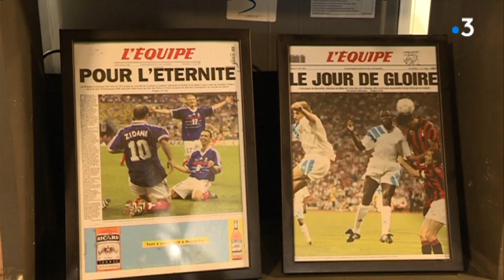Marseille : une académie pour le E-sport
Une addiction pour beaucoup d'ados, et le cauchemar des parents : les jeux vidéos comme Fortnite et autres League of Legend. La première académie E sport vient d'être créée à Marseille, avec des joueurs professionnels de plusieurs pays, rémunérés. Ils fonctionnent comme une équipe de foot. Il y a même un mercato.

Intervenants : Yannick Agnel, champion olympique de natation et directeur sportif MCES Marseille / Sergi, Champion d''Espagne League of Legends / Romain Sombret, Directeur Academie MCES Marseille / Quentin, triple champion de France League of Legends

Un reportage de Michel Aliaga, Xavier Schuffenecker et Nicolas Burlaud